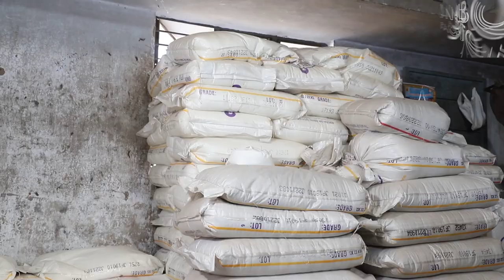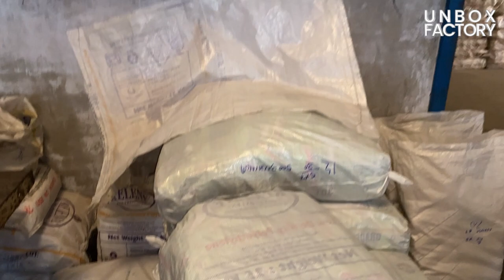Plastic Liner Bag Making Process | PP Liner Bag Factory | फैक्ट्री मे लाइनर बैग कैसे बनाई जाती है?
In today's video, we'll see how a PP or Polypropylene bags are made in factory? This is an amazing process of plastic liner bag manufacturing in Factory. Here excellent quality raw material is used such as polypropylene or PP, masterbatch, etc., These liner bags are used for packaging the goods, vegetables, and many more. So, enjoy this PP liner bag manufacturing process.

आज के वीडियो मे हम देखेंगे, प्लास्टिक पीपी लाइनर बैग की मेन्युफेकचरिंग प्रोसेस । ये पीपी लाइनर बैग की मैकिंग शुरू होती है पोलीप्रोपिलीन या पीपी ग्रेन्युअल से । इसे एक्सट्रूशन प्रोसेस के जरिए बनाया जाता है ओर ये बड़े गुब्बारे जैसे दिखता है । इस प्लास्टिक लाइनर बैग का इस्तेमाल सामान को पैक करने के लिए होता है । तो आप भी इस अमैज़िंग पीपी लाइनर बैग का मेन्यूफेकचरिंग Enjoy करे ।

Factory in Video:
Vimlex Polymers
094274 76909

About Unbox Factory:
On Unbox Factory, Our Aim is to Help Indian MSME Industries through meaningful videos and Information.